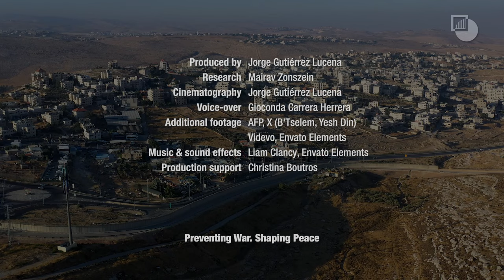Israeli settler violence in the West Bank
Israeli settler violence against Palestinians in the Occupied West Bank has surged to record levels. For decades, the Israeli government has often tolerated such violence, and the recent Hamas attack has only intensified settlers' drive for revenge and their efforts to displace Palestinians. This violence not only reinforces Israeli control over occupied land but also fuels Palestinian militancy, potentially opening yet another front in an escalating regional war. In this video, Crisis Group's Mairav Zonszein examines the phenomenon, while affected communities share the severe impact on their lives.

Read Crisis Group's report on the phenomenon, Stemming Israeli Settler Violence at Its Root

00:00 - Intro
01:10 - The Settlement enterprise and Netanyahu's government
02:10 - Settlers motives
02:43 - Violence as revenge
02:57 - Displacement of Palestinian communities
03:31 - Palestinian Bedouin communities
04:50 - Targetting Palestinian agriculture
05:57 - The IDF and the Israeli police
07:24 - Settlers' views
08:20 - Conclusion